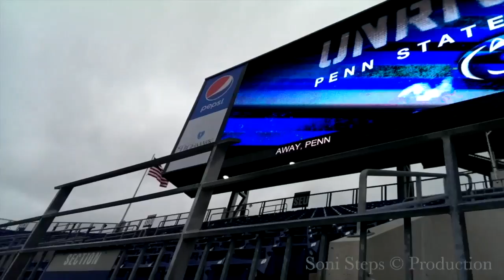How To Do a Big Christian Event (1,000+ people) on a Low Budget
Sharing My Experience on How To Do a Big Christian Event with a Low Budget or No Money. If you ever wonder what it takes to put on a successful christian event while in college (with little to no money), well this video might be helpful to you. The most important goal was to have a successful event that glorified God.

About Me:

Hey guys!